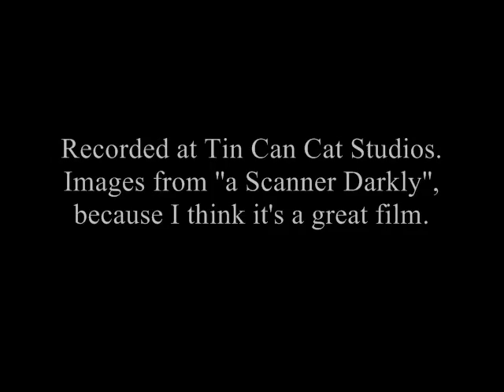Public Secret - Maybe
Public Secret's song "Maybe", recorded at Tin Can Cat Studios. Images from "a Scanner Darkly", because I think it's a great movie.